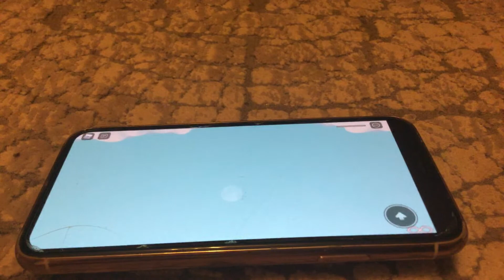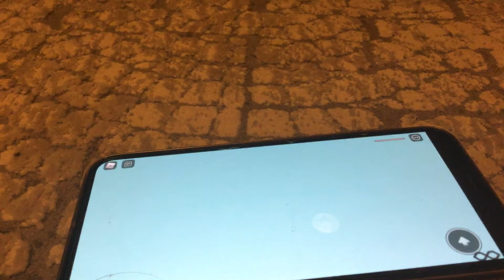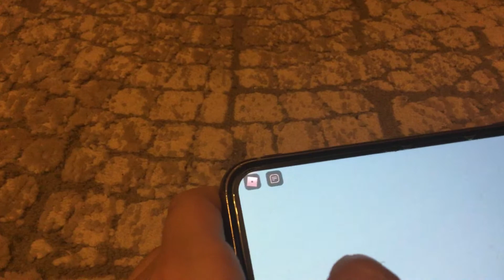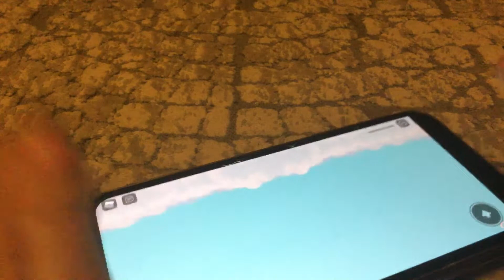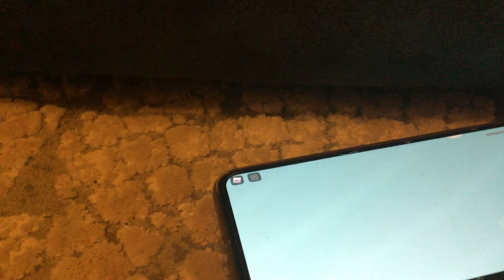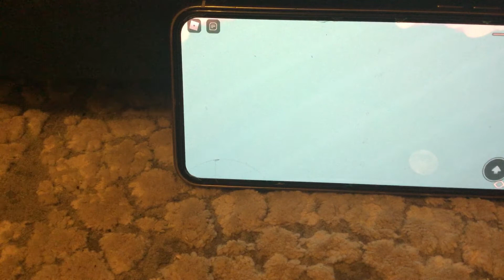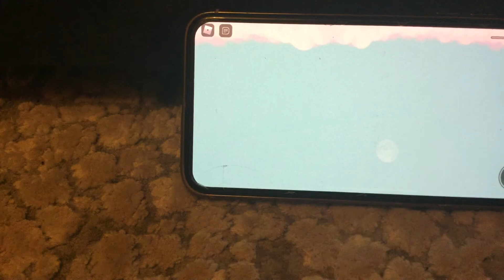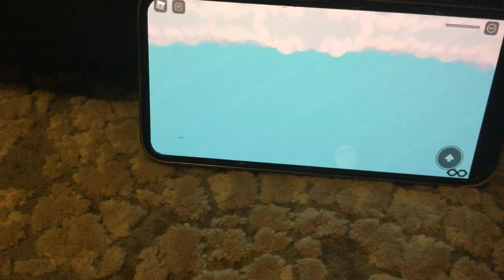Playing Roblox it was a painful Abi